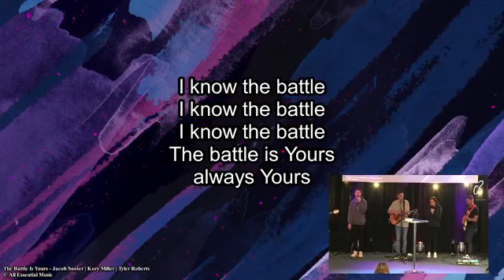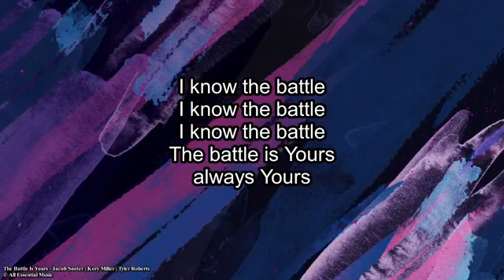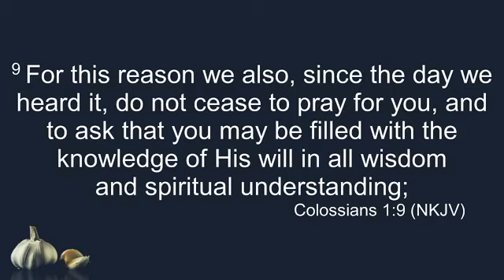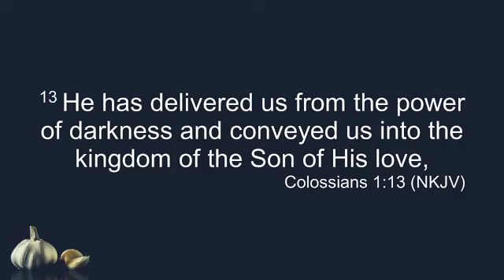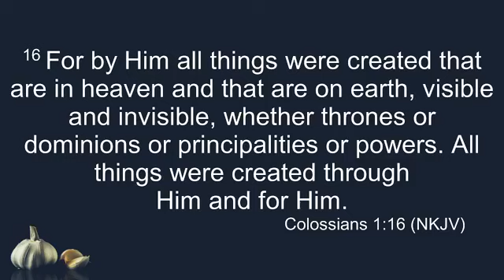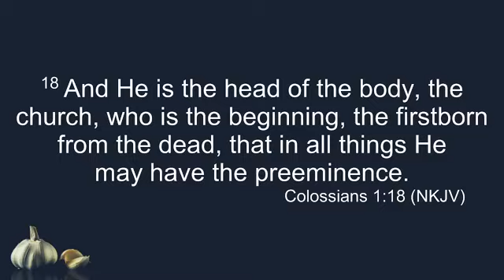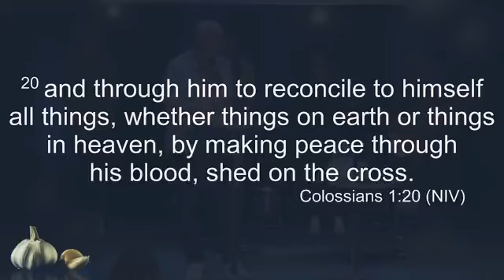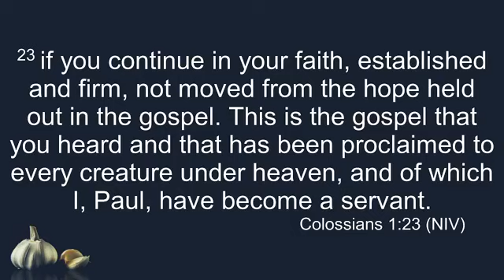Sunday Worship Service, 17th October 2021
Sermon by Ps Clinton Phillips recorded live from the church at 10:30am. Beginning the series "Like Garlic"

Giving online
C3 Langford
BSB 036-082

CCLI Music Production Licence 625283